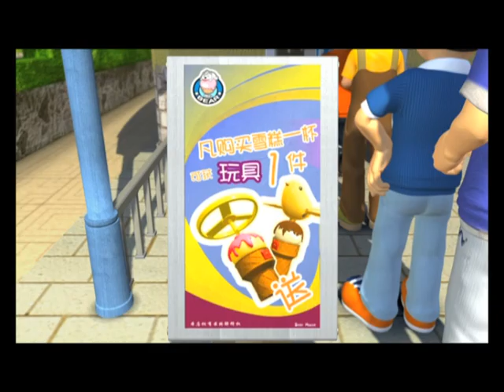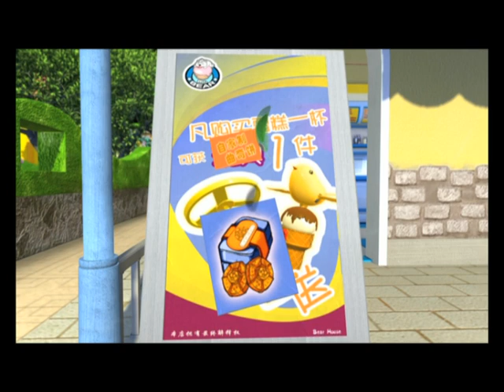Electro Boy (Eng Dub)_25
Synopsis
⭐Hi, this is【Lookus English】~